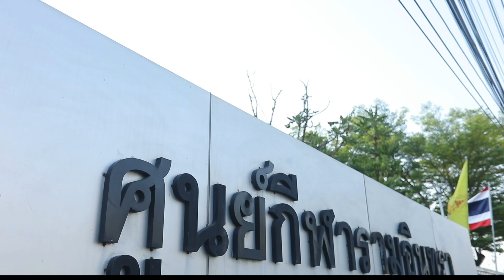กรุงเทพต่างวัย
กรุงเทพฯ ต่างวัย แต่ใจรักกีฬาเดียวกัน คำว่ากีฬาไม่มีเส้นแบ่งระหว่างวัย